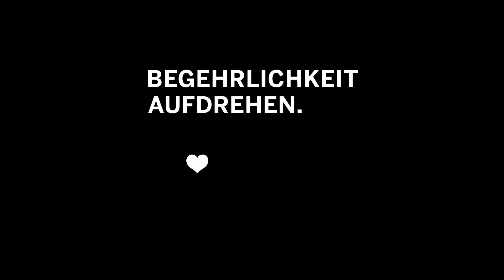LOEWE Mitarbeiter MotivationsVideo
Für unseren Kunden LOEWE in Kronach durften wir einen Film produzieren, der bei einer Mitarbeiterveranstaltung gezeigt wurde und die Mitarbeiter auf die neue Kernbotschaft Ihres Unternehmens - "BEGEHRLICHKEIT" - einzuschwören.
Wir haben hier mit einem professionellen Sprecher, emotionalen Bildern und einer mitreissenden Musik für Gänsehaut unter den Mitarbeitern sorgen dürfen - was uns sehr gefreut hat!